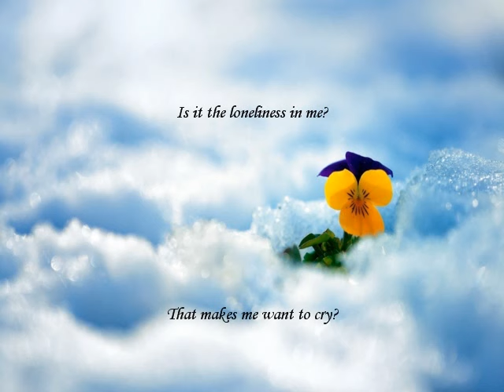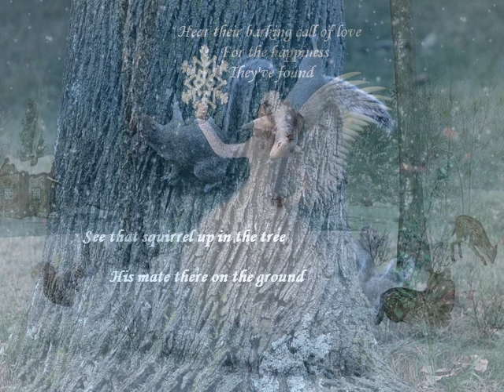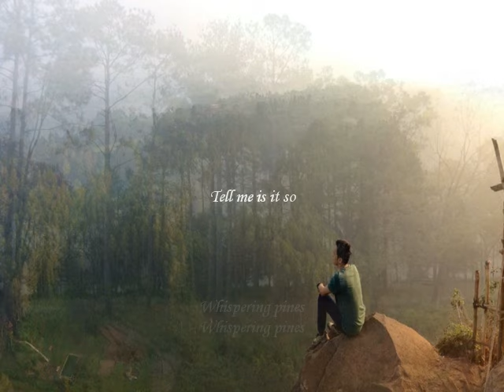Whispering Pines Johnny Horton